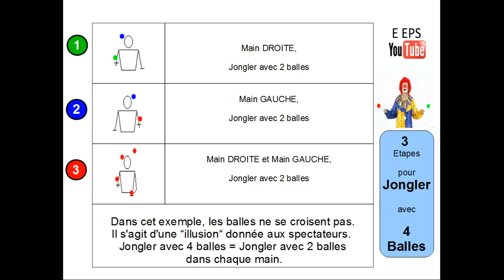Arts du cirque - Jonglage - 3 étapes pour jongler avec 4 balles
Jongler avec 4 balles revient ici à savoir jongler avec 2 balles, avec la main droite et la main gauche. Les balles ne se croisant pas.